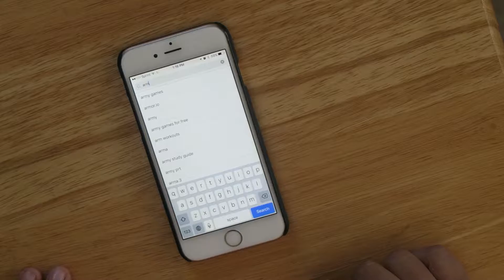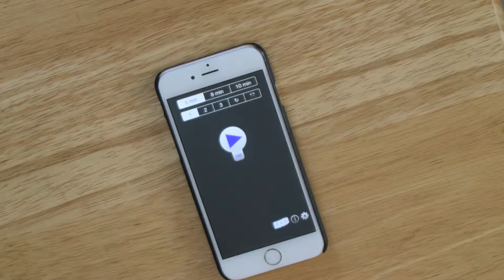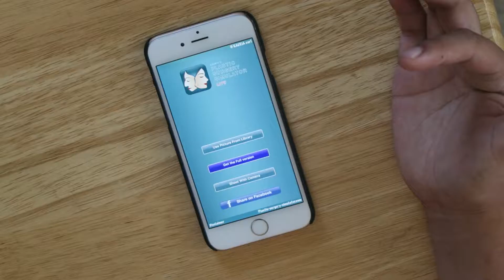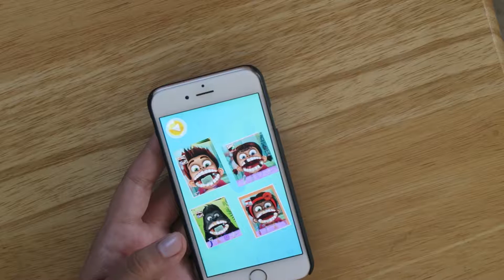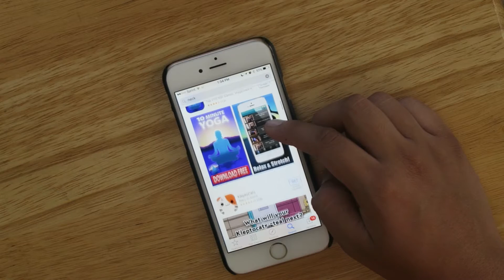There's An App For That (Day 670: 7/13/16)